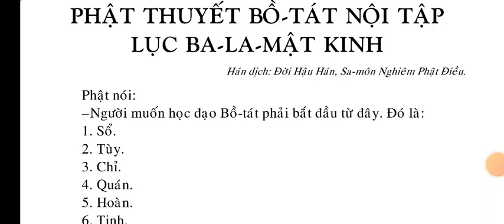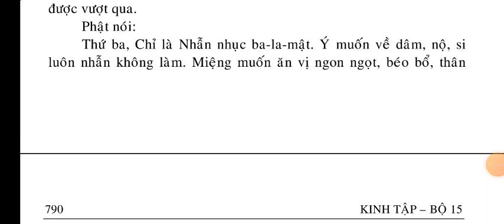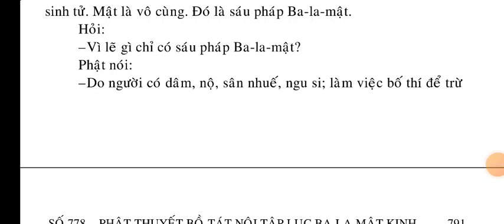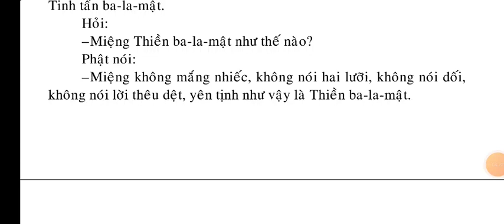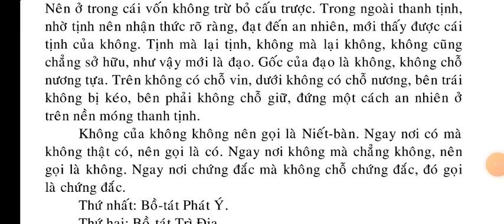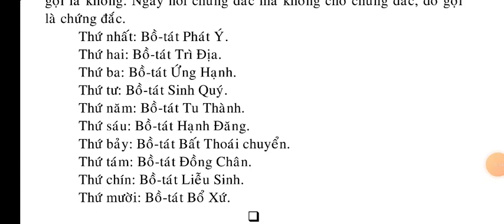Phật Thuyết Bồ Tát Nội Tập Lục Ba La Mật Kinh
Kinh Phật Thuyết Bồ Tát Nội Tập Lục Ba La Mật Kinh